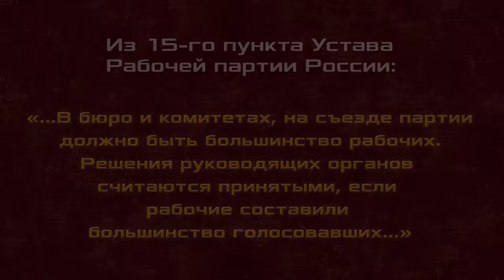Ленинский призыв рабочих в Рабочую партию России. Ленину 150 лет. В.В.Кальвит.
Ленинский призыв рабочих в Рабочую партию России. Владимиру Ильичу Ленину 150 лет. Валентин Владимирович Кальвит, электромонтёр, сопредседатель профсоюза "Защита" АО "Саровская генерирующая компания", сопредседатель Российского комитета рабочих, сопредседатель рабочей комиссии ЦК Рабочей партии России, г. Саров.

Для пожертвований в Фонд Рабочей Академии:
Карта Сбербанк:
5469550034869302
Михаил Васильевич П.
Карта Альфа-банк:
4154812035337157